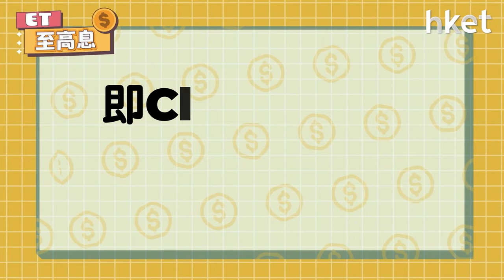【高息定存】5萬元入場4.8厘 揭穿虛假低門檻的真相